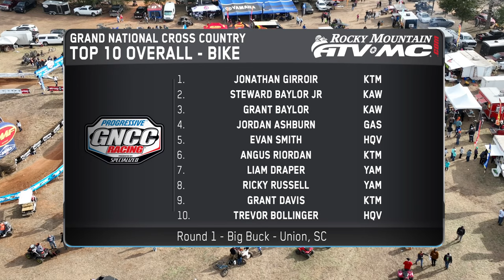2024 GNCC Racing Full Episode | Round 1 - Big Buck Motorcycles